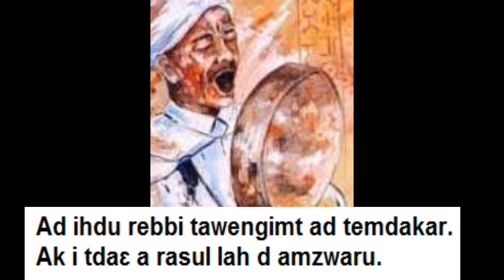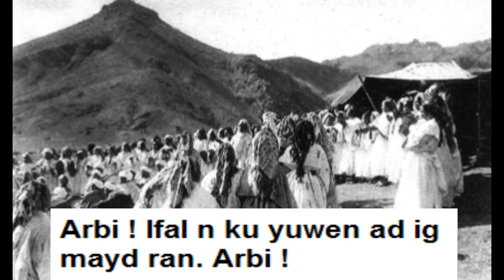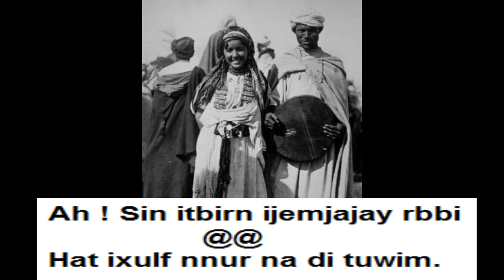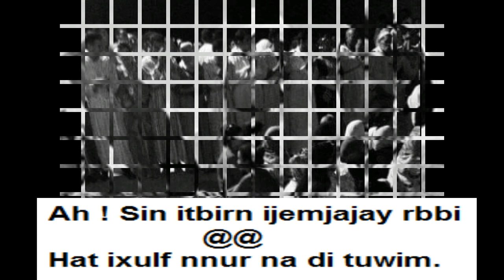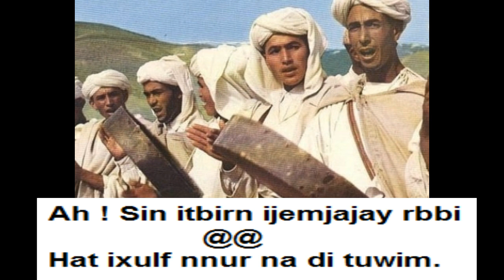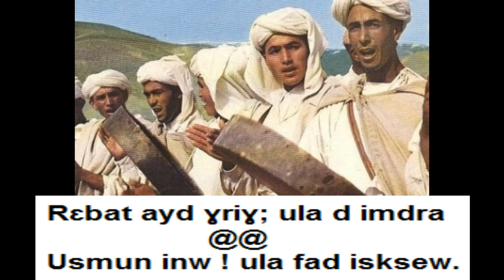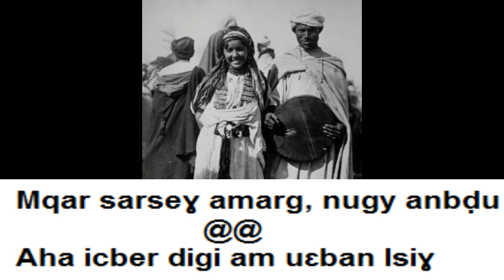Ahidus - Bayyada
Bayyada iga yan uhidus s tyassen ait Merɣad g Tefilalte n lmeruk. Da ituga gid n uɣmi n teslit nghed isli. Dart uɣmi d warru, da itbda uhidus. ibdu usnay axatar g lfal; g issirim tudert ihlan iyslan d tawja nsn d kul mayd ilan g tmeɣra. Daras, Ig ifuka krad izlan, da garn wiyd izlan, iwa qimn artn temraran. Ar tili titi s wawal g izlan.
1-lfal n isli :
- Ad ihdu rebbi tawengimt ad temdakar. Ak i tdaɛ a rasul lah d amzwaru.
- Arbi ! lfal n ku yuwen ad ig mayd ran. Arbi !
2-izlan :
a - Sin itbiren isemyajay Ṛebbi @@@ Ixulef nnuṛ nna d diɣ tuwim
b - Ṛeɛbat ayd ɣriɣ ula d-imḍerra @@@ Usmun-inew ula da digi yseksiw
c - Meqqar sarseɣ amareg nugey a nebḍu @@@ Aha ycebber digi amm uɛban lsiɣ
d - Suteɣ-ak lfal ad ak-izwur Ṛebbi @@@ Ay isli yig-ak aduku d bu yerban
Montage: Omar Hmouri
Collection: Moha Makhdach
Paroles : Hru Ladi